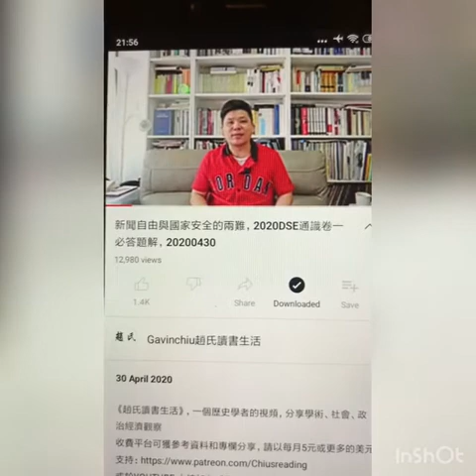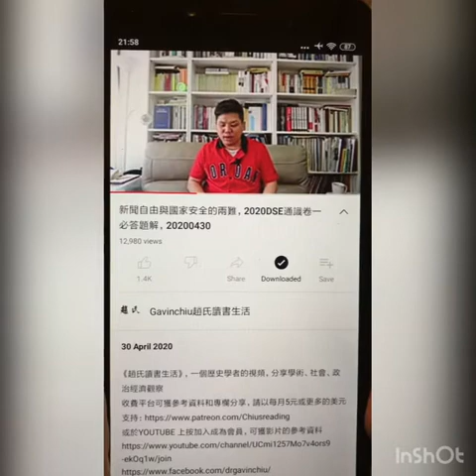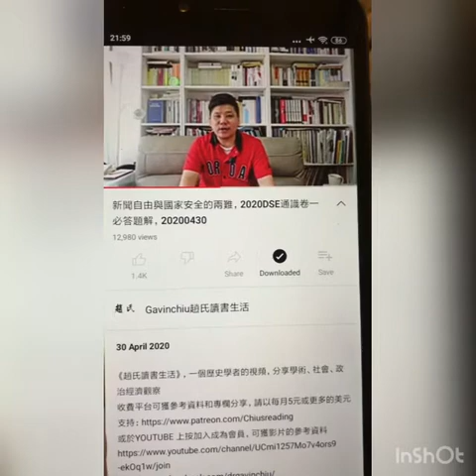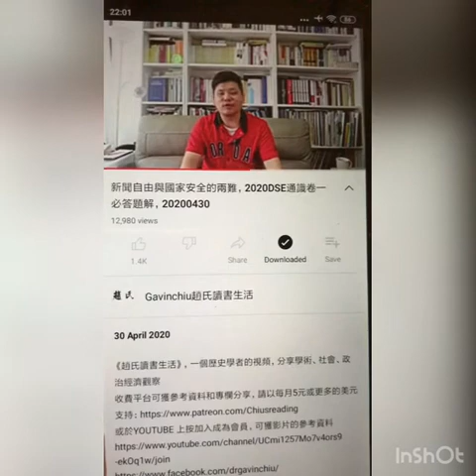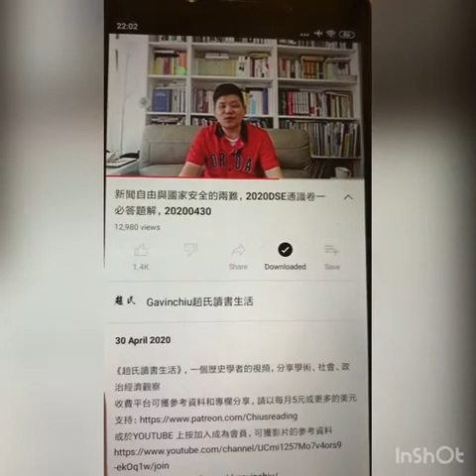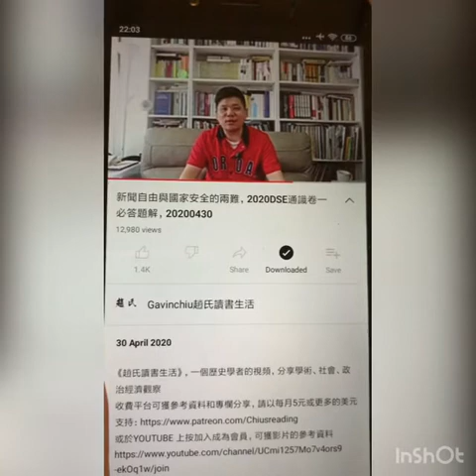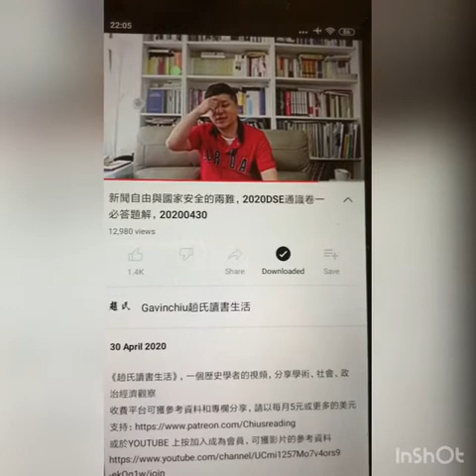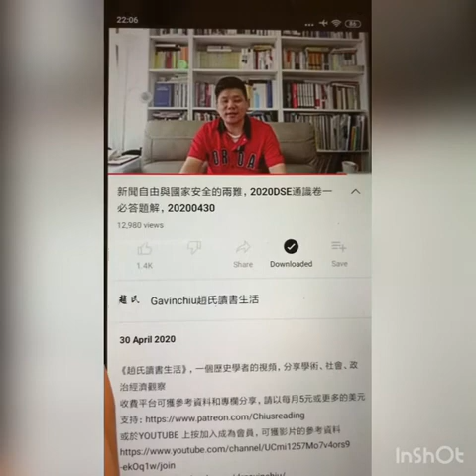Freedom of press 新闻自由